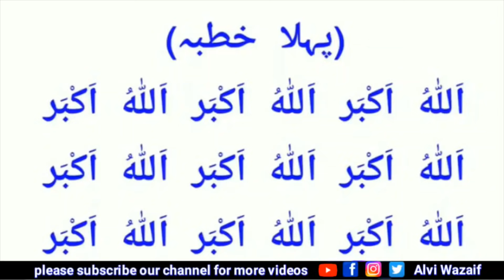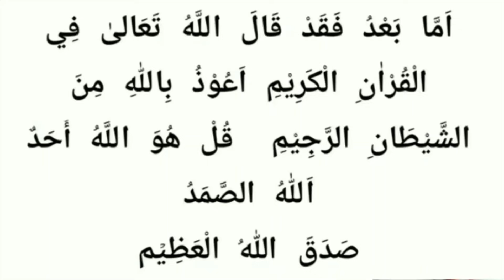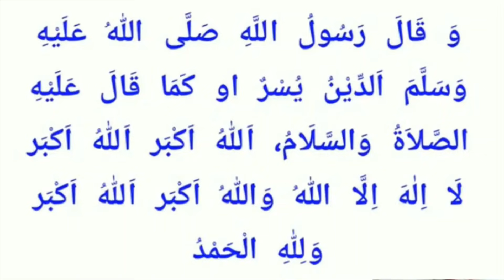Eid Ul Fitr Ka Khutba|Eid ul fitr ka khutba likha hua |Eid ul fitr ka khutba in arabic |MH4 NETWORK